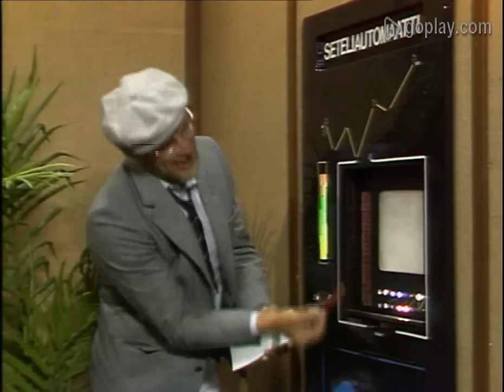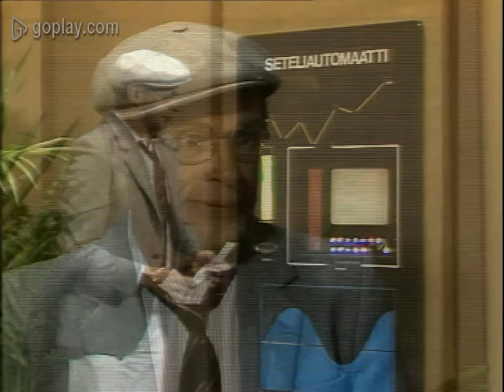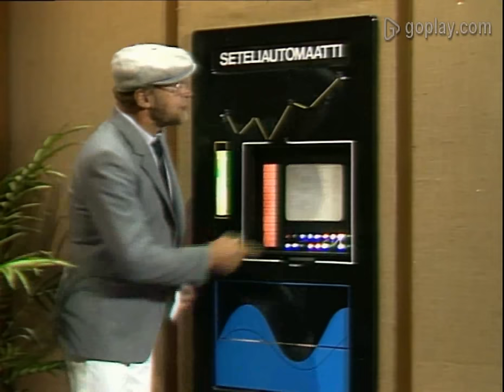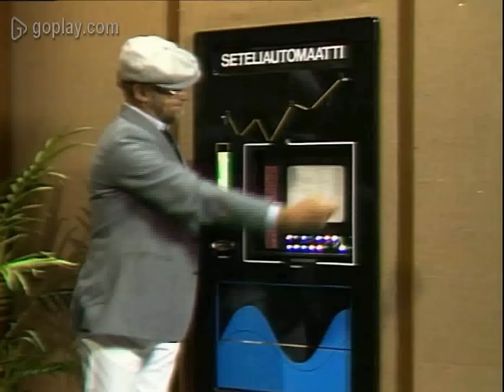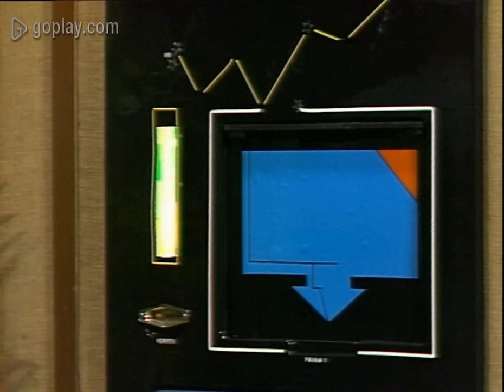Spede show - Seteliautomaatti